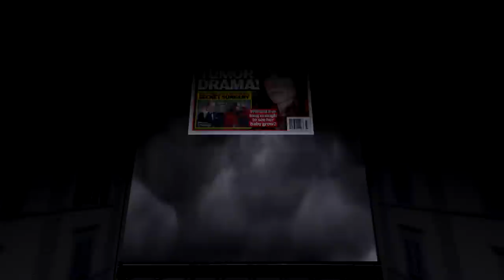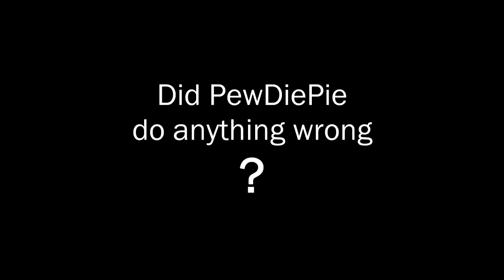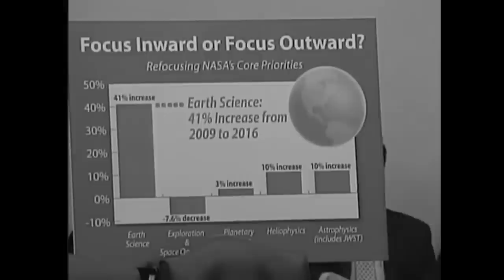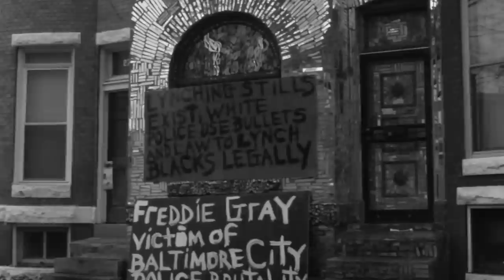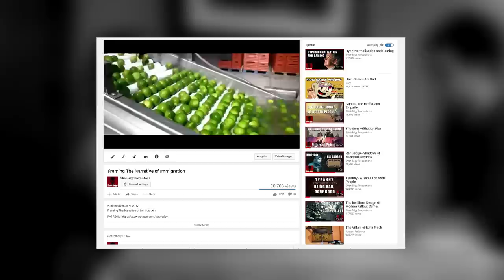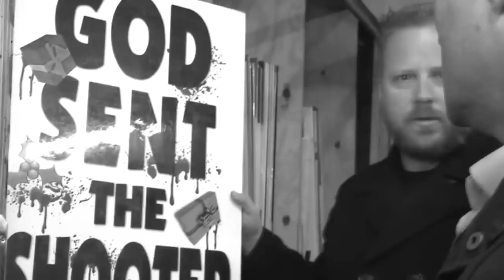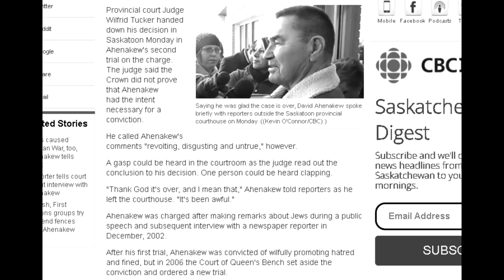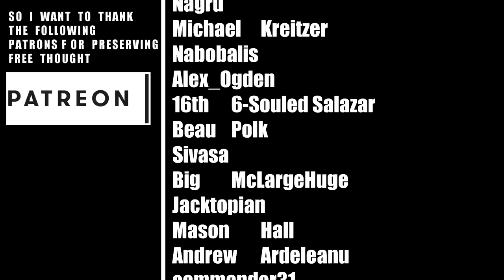Authoritarians and Freedom From Speech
Written, Soundtrack, and Animation by: Paul William Fassett (AKA Strat-edgy)

If you get pleasure out of watching a man beg, cry, or apologize in an attempt to save his livelihood, then there might be something wrong with you, but there might be something wrong with a lot of us. I mean, we are conditioned to find these human dramas compelling if not from a compassionate place, but from a selfish, almost hypnotic part of the brain that is concerned only with its own survival, and one man down is one step less to the top for all of us… Right?
 We are being actively conditioned by serialized dramas, but also, by the very reality television programs that have washed network tv of any of its already scant artistic integrity. We have gotten so base and craven that we delight in the downfall of others and seem to delight more when the drama is real. Watching like a tale of people who sat on high but tumbled down at an accelerated pace.